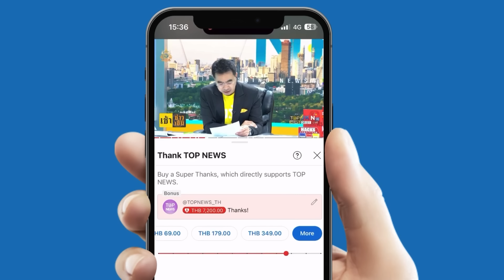เสรีพิศุทธ์ สวนกลับ "วรชัย" ผมรู้จัก "ทักษิณ" มา 51 ปี คุณถูกหลอกใช้ติดคุกยังไม่เข็ด?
ติดหนี้บุญคุณผมไว้ เมื่อไหร่จะใช้! "เสรีพิศุทธ์ ฉะใส่ "วรชัย" สุดเดือด! ผมรู้จัก "ทักษิณ" มา 51 ปี ส่วนคุณมาทีหลัง ถูกหลอกใช้ให้ไปติดคุกยังไม่เข็ด?